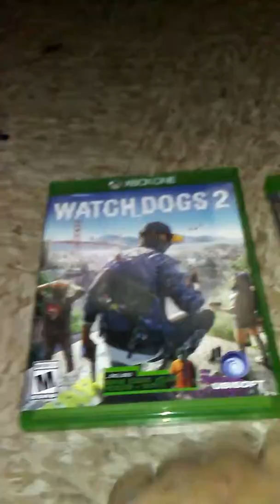Sorry that i didn't have the chance to upload my Xmas vlog before but here it is now.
I hope you guys enjoyed the vid and sorry the video is short because i need to delete a few stuff and also hit that lik👍 button and sub or leave a comment.